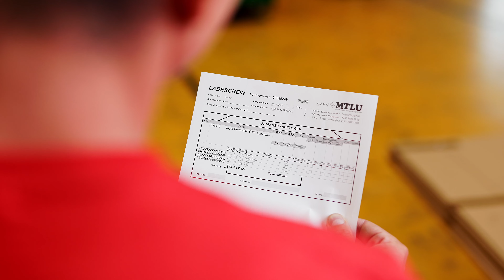hrXP | Łukasz - pracownik miesiąca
Nadszedł czas, aby przedstawić Wam pracownika miesiąca hrXP. W lipcu został nim Łukasz. Na co dzień możecie spotkać go na projekcie w Ulm.

Łukasz opowiedział m.in. o tym, czym zajmuje się w pracy, a także o ciekawej okolicy wokół projektu.